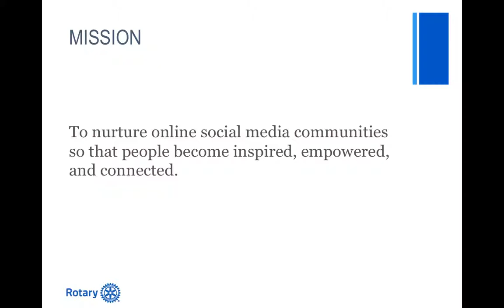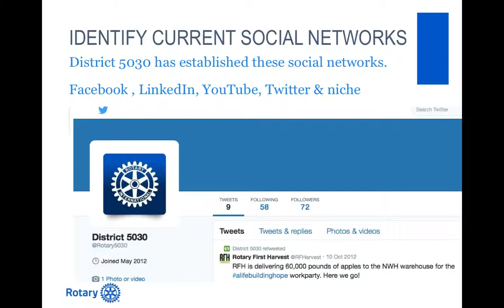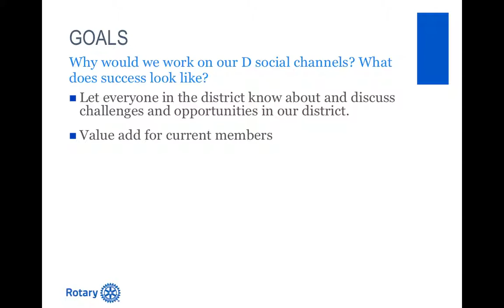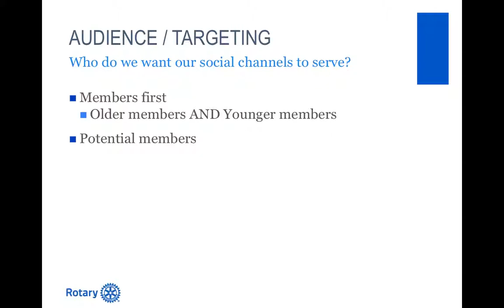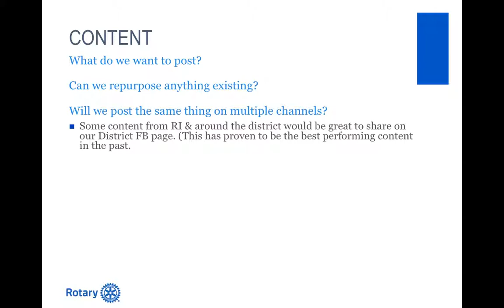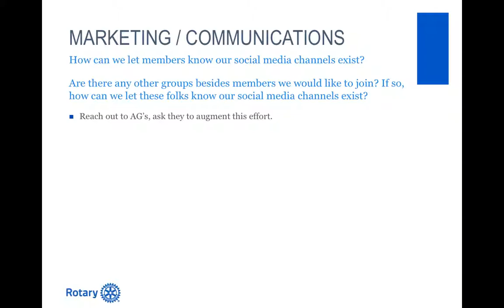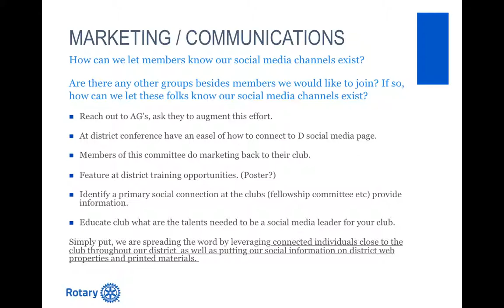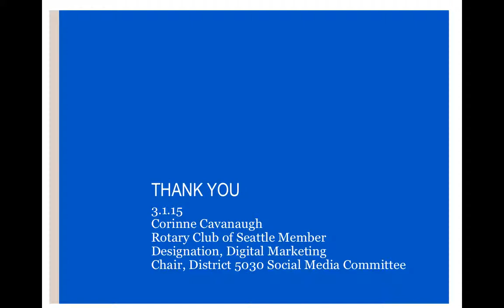Social Media 201: Create a social media strategy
Develop a clear and consistent strategy for how your Rotary district or club will present itself and information via social media channels.